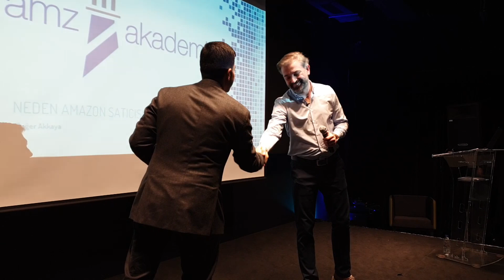Amazon Konferansı Soru Cevap | Mert Tanciğer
E-İhracat Türkiye Başkanı Mert Tanciğer sizler için Beyoğlu Akademi'de gerçekleştirilen Amazon Satıcıları konferasındaki katılımcıların sorularını yanıtladı.

Türkiye’nin geleceği olarak gördüğümüz E-İhracatı, büyük üreticilere anlatmak ve ihracatımıza katkı sağlamak için yola çıktık. Sektörün ihtiyaçlarını yakından takip ederek, genç ve dinamik ekibimizle beraber çözümler üretmek için varız. Türkiye'nin sürdürülebilir ekonomik kalkınmasını desteklemek bizim en büyük motivasyonumuz.

Neden E-İhracat'a İhtiyaç Var ?

Hizmetlerimiz